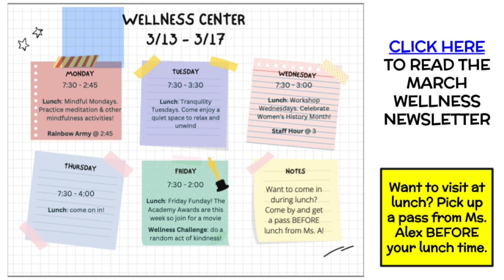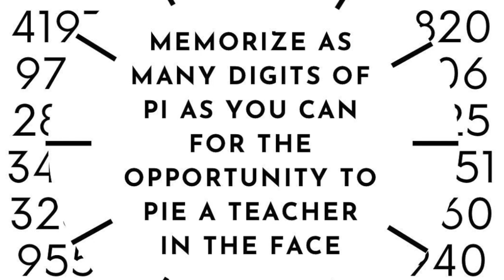March 14th 2023